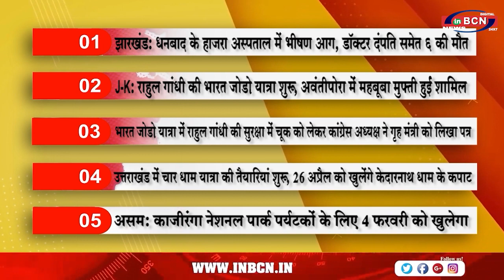Top 10 सुर्खिया | INBCN NEWS